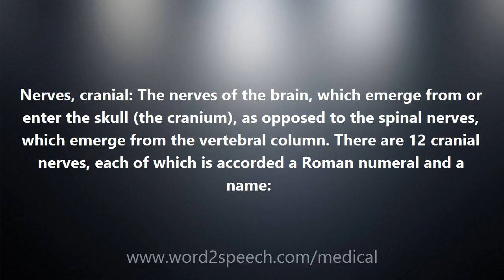Nerves, cranial - Medical Definition and Pronunciation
Title: Nerves, cranial

Nerves, cranial: The nerves of the brain, which emerge from or enter the skull (the cranium), as opposed to the spinal nerves, which emerge from the vertebral column. There are 12 cranial nerves, each of which is accorded a Roman numeral and a name: